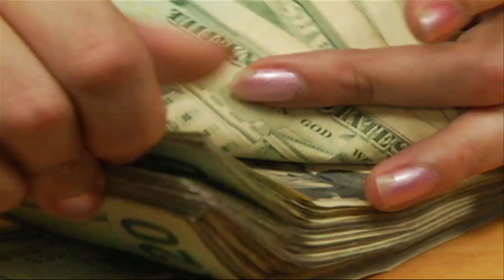También los diputados opinaron sobre declaraciones de Paul Steiner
Los diputados no tardaron en reaccionar ante las declaraciones del presidente de CONAMYPE además lamentaron las críticas de un ex asesor estadounidense en contra de empresas lobistas por parte del presidente Bukele.